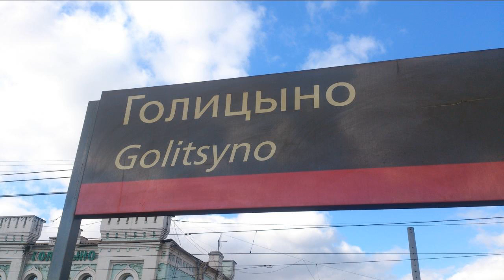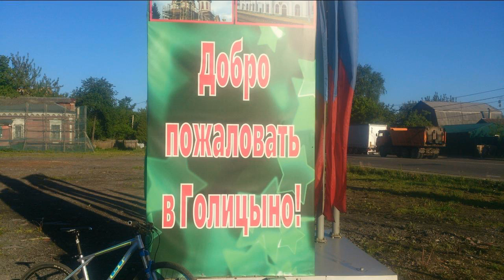Шикарный участок в центре Голицыно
Цена: 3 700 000 Руб.
Продам шикарный участок в центре Голицыно по адресу Московская область, Одинцовский район, г. Голицыно, ул. Советская, д. 77. Напротив Загса и в 300 метрах от администрации города. Площадь участка 1001 кв. м. Кадастр 50:20:0071003:1553. Полностью огорожен. Категория земель: Земли населённых пунктов. Разрешенное использование: Для индивидуального жилищного строительства и ведения личного подсобного хозяйства. Прописка сразу. Супер тихое спокойное место. Шума города не слышно. На участке садовые деревья, хозблок и часть дома площадью 37 кв. м. Асфальтированный круглогодичный подъезд. Свет заведен. Магистральный газ в доме есть. Место под застройку есть. Прямой собственный выход к реке Вяземка. Можно использовать под зону отдыха. Один взрослый собственник. До станции Голицыно 5 минут пешком. Цена уже снижена.